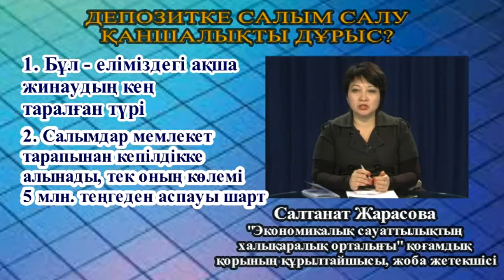Депозитке салым салу қаншалықты дұрыс?